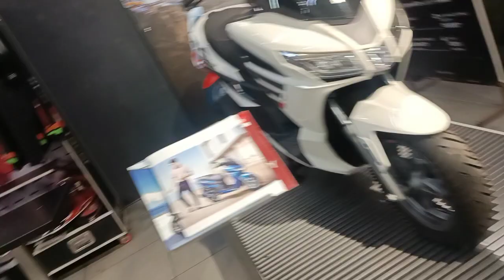vespa bike new मॉडल bike #2024 Modal bike